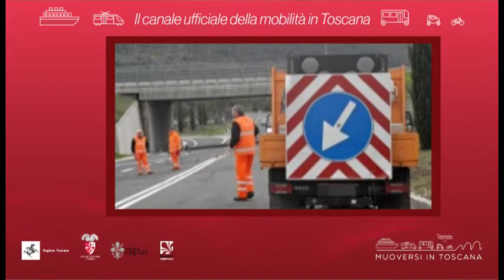Muoversi in Toscana - Edizione delle 17 del 21 settembre 2020